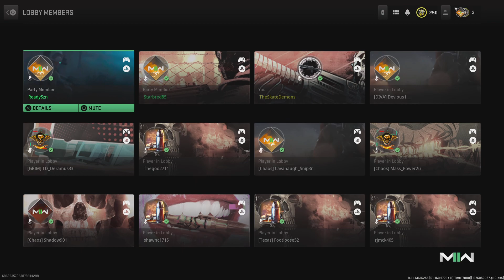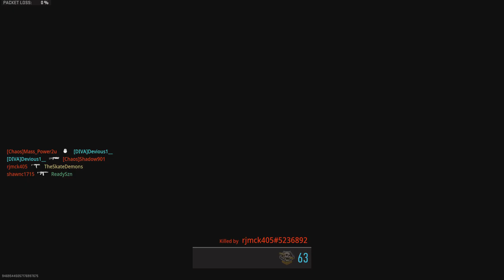Call of Duty: Modern Warfare II 173 Kills Shipment MGB Choke Minibak